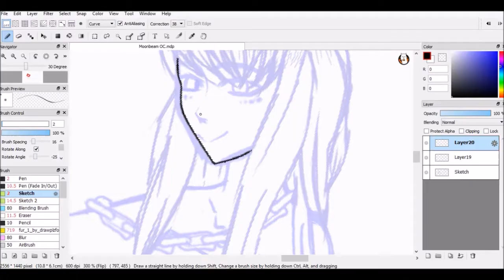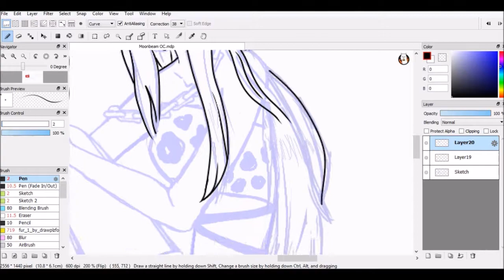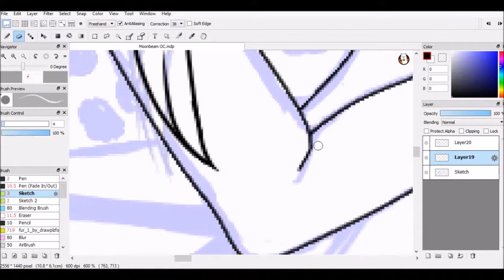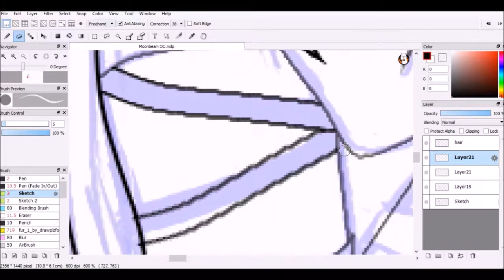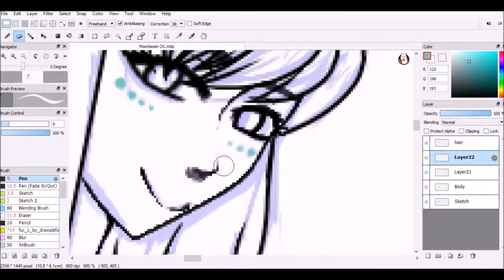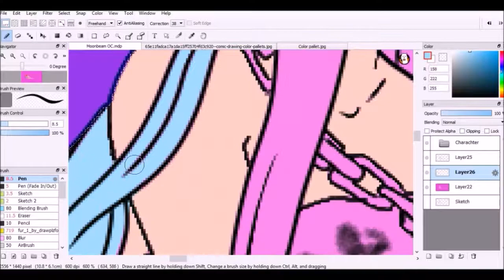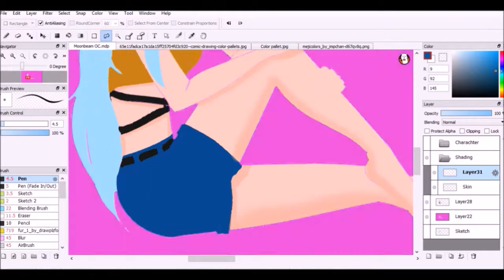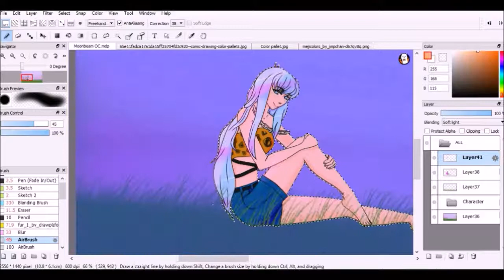MoonBeam OC from moonbeamzodiac to my vers Speed-Paint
This is not my OC, this OC is from moonbeamzodiac.deviantart.com/ , they have asked me to redraw their OC and this is the speed paint of it. Check 'em out.